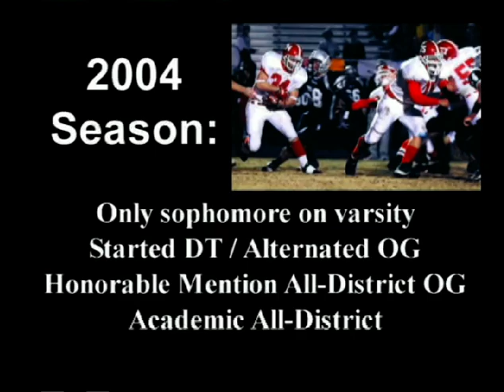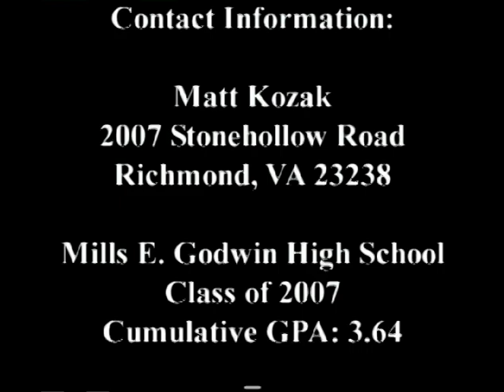Godwin Players Tape 2006